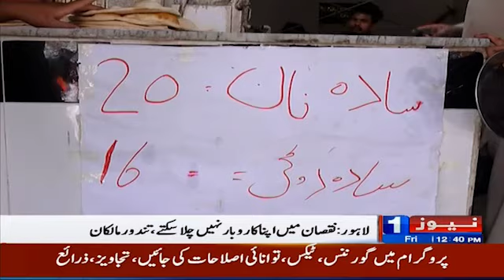Lahore Roti Prices | Newsone